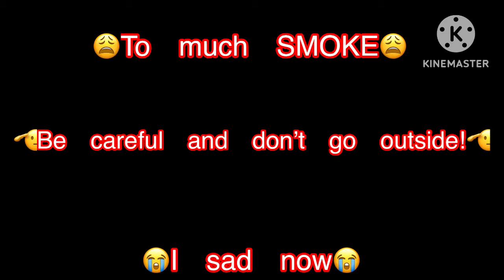🫡WE WILL SURVIVE!🫡